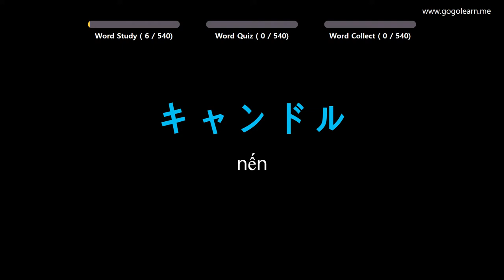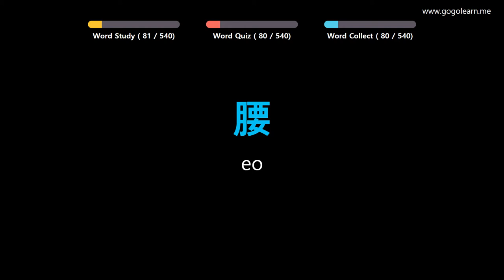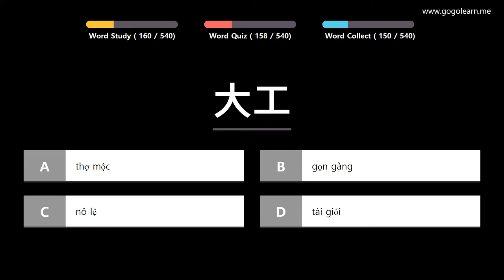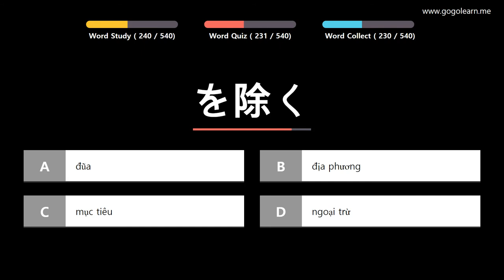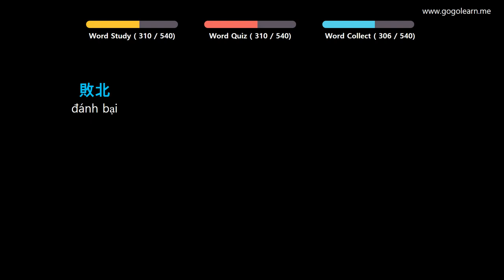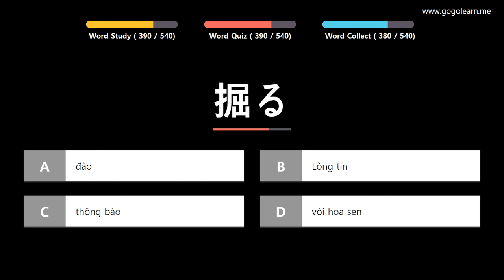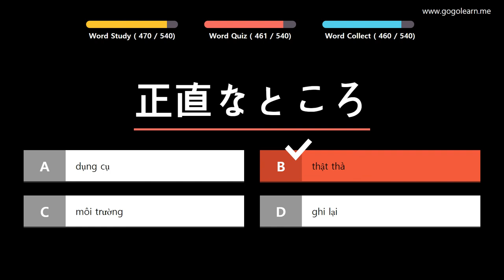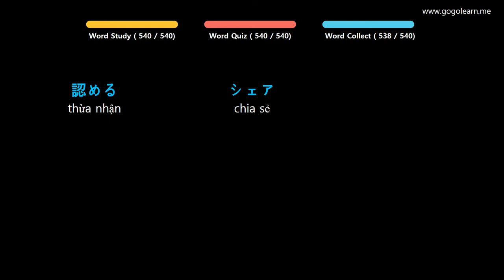Học Tiếng Nhật Bản | Phần 5: Từ Vựng Tiếng Nhật Bản Cần Thiết | Golearn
+ Phần 1 : 00:05
+ Phần 2 : 44:16
+ Phần 3 : 1:29:00
+ Phần 4 : 2:13:51
+ Phần 5 : 2:58:36
+ Phần 6 : 3:43:18

✪ Nội dung có thể bạn quan tâm:
Học Tiếng Nhật Bản | Phần 4: Từ Vựng Tiếng Nhật Bản Cho Học Sinh Tiểu Học | Golearn
Học Tiếng Nhật Bản | Phần 6: Từ Vựng Tiếng Nhật Bản Cho Người Mới Học | Golearn
Học Tiếng Nhật Bản | Phần 7: Từ Vựng Tiếng Nhật Bản Cho Học Sinh Trung Học | Golearn
Học Tiếng Nhật Bản | Phần 9: Từ Vựng Tiếng Nhật Bản Đơn Giản Dễ Học | Golearn
Học Tiếng Nhật Bản | Phần 12: Từ Vựng Tiếng Nhật Bản Cho Du Học Sinh | Golearn
Học Tiếng Nhật Bản | Phần 13: Từ Vựng Tiếng Nhật Bản Cho Người Đi Làm | Golearn
Học Tiếng Nhật Bản | Phần 14: Từ Vựng Tiếng Nhật Bản Dùng Cho Giao Tiếp | Golearn